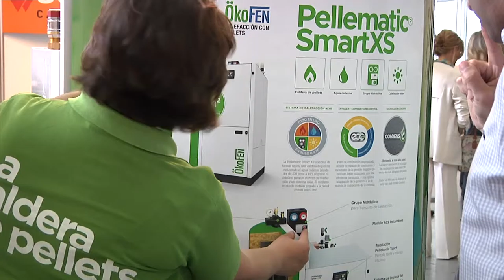Ekokarparen aurkezpena eta sinadura Ficoban / Presentación Ecocarpa y firma en Ficoba